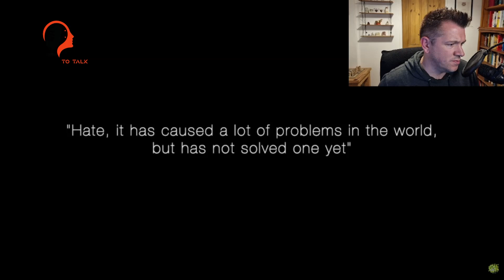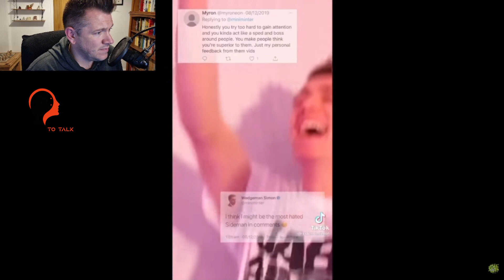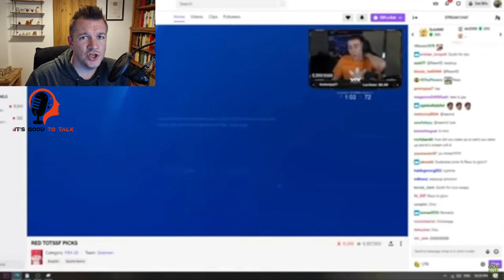Simon (Miniminter) Not Always Smiling!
Reacting to some of Simon @Miniminter revealing some of his more vulnerable moments.

How does Simon deal with the world of YouTube?